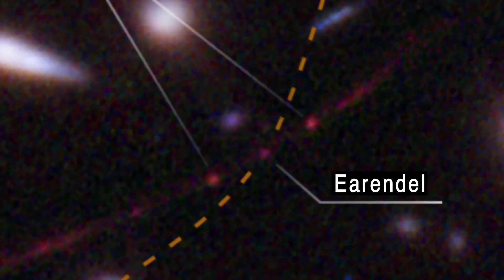Oldest Star Of Universe Discovered: ব্রহ্মাণ্ডে ভোরের আলো ফোটার সময়ের তারার খোঁজ মিলল প্রথম, হাবল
হাব্‌ল-এর চোখে ধরা পড়ল প্রায় ১৪০০ কোটি বছর আগে বিগ ব্যাং বা মহা বিস্ফোরণের পর প্রথম যে তারাগুলির জন্ম হয়েছিল তাদেরই একটি। ‘ইয়ারেন্ডেল’। অ্যাঙ্গলো স্যাক্সন ভাষায় যার অর্থ, ভোরের তারা। ব্রহ্মাণ্ড সৃষ্টির পর থেকে সভ্যতা এখনও পর্যন্ত যে তারা বা নক্ষত্রগুলির হদিশ পেয়েছে তাদের মধ্যে সবচেয়ে প্রাচীন আর এই সৌরমণ্ডল থেকে সবচেয়ে দূরে রয়েছে এই ‘ইয়ারেন্ডেল’-ই। প্রাথমিক তথ্যাদি থেকে গবেষকদের অনুমান, ব্রহ্মাণ্ডের এই প্রাচীনতম নক্ষত্রটি ৫০টি সূর্যের ভরের সমান। ব্রহ্মাণ্ডের সবচেয়ে ভারী নক্ষত্রগুলির চেয়েও কোটি গুণ উজ্জ্বল। এই নক্ষত্রটির হদিশ মিলেছে যে ছায়াপথের ঝাঁকে তার নাম— ‘ডব্লিউএইচএলও১৩৭-০৮’।